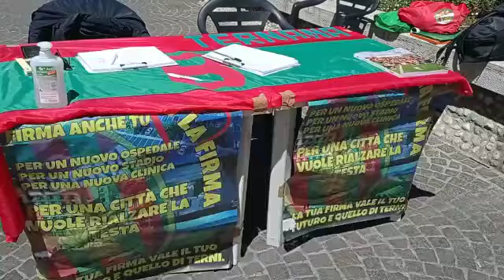Ternana, progetto Liberati: "Raccolta firme più importante dal dopoguerra"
Procede la raccolta firme in città. Intervista ai tifosi della Ternana Rolando Sgrazzutti, Marcello Viali ed Augusto Cuppini